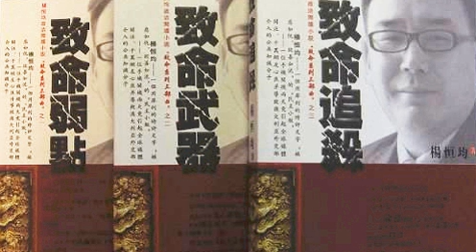杨恒均：《致命系列三部曲之一：致命弱点》第二十五章 男盗女娼 尾声